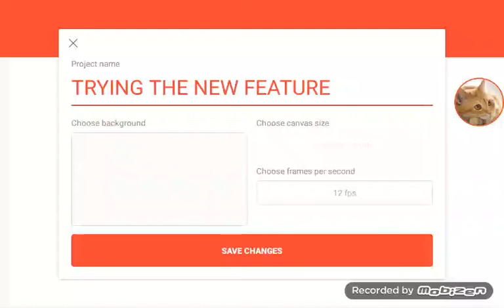trying out da new feature